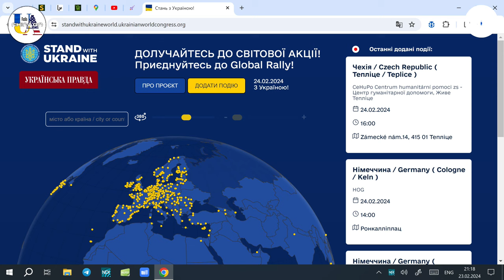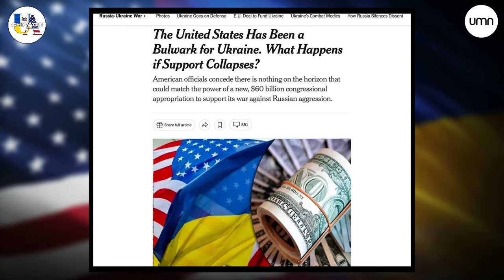Діаспора та українське лобі | Мітинги 24.02 | Фетишизація 60 млрд | USA+UA | Грод, Галан, Скрипін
Гість етеру - Павло Грод, Президент Світового Конґресу Українців (СКУ). Це організація, що представляє інтереси наших співгромадян за кордоном. До світової мережі СКУ входять українські діаспори з понад 60 країн світу.

00:00:00 Вступ
00:01:12 Чим займався конгрес українців останні 2 роки?
00:05:30 Підтримка України на віддалених континентах
00:08:42 Ситуація з подвійним громадянством
00:15:26 Координація української діаспори
00:20:08 Що робити з ухилянтами за кордоном?
00:22:32 Наскільки потужне українське лобі в світі?
00:30:24 Світова акція на підтримку України
00:37:05 Ілон Маск проти допомоги Україні
00:40:28 Створення нової конституції разом з діаспорою
00:43:21 День Х для української діаспори у Вашингтоні
00:47:03 Скільки $ отримала Україна від союзників?
00:49:57 Фетишизація 60 млрд
00:55:08 План С від Байдена
00:55:56 Інтерв'ю Володимира Зеленського телеканалу Fox News
01:01:23 Не забуваємо про донати 🍩

ЗСУ Новий світ 2006
Унікальна пляшка шампанського brut «новий Світ» з нашого, Українського Криму. 2006 рік врожаю. У продаж пішла 2009. Лот поставив наш глядач з Рівного Іван Шевцов. Ставка 100₴ та кратна сума. 100% йде на ЗСУ.
 💳Номер картки банки
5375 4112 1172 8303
Давайте підтримаємо наших воїнів.
Ми сильніші, коли разом!
ЩИРИК F-16 🍩
Захочувальний приз серед тих, хто поставить мінімум 100₴, - модель F-16. Рома склеїв, розфарбував.
💳Номер картки банки
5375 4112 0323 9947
⚡Bitcoin — bc1qn0ra9mu7c57dgaffpa45vpvqkkadgpr3kkrl30
⚡Ethereum— 0xd7988FE7B4245FaAb8a473Ce674E225583de2b8E